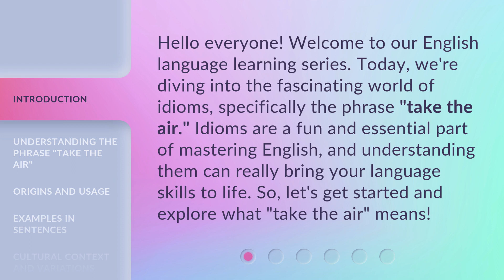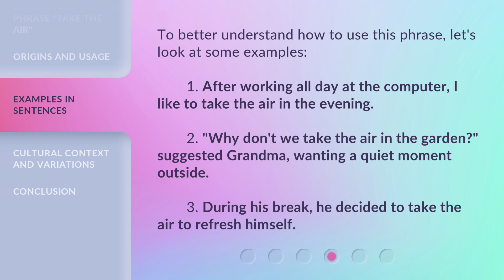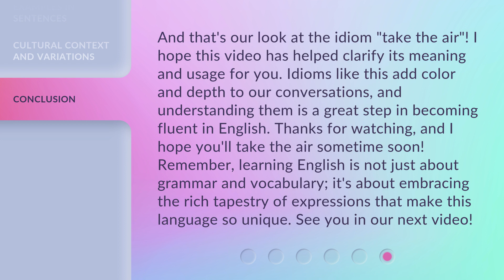Exploring Idioms: "Take the Air"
Unveiling Idioms: Take the Air • Join us on a captivating journey as we delve into the meaning and origins of the idiom 'Take the Air', discovering its fascinating history and usage in various contexts.

00:00 • Introduction - Exploring Idioms: "Take the Air"
00:34 • Understanding the Phrase "Take the Air"
01:01 • Origins and Usage
01:29 • Examples in Sentences
01:56 • Cultural Context and Variations